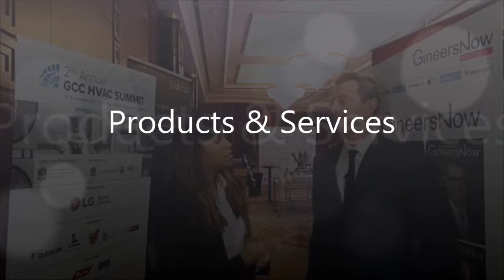LeadersTalk with KEO International Consultants' Head of Commissioning, Kevin Sullivan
Exclusive interview with KEO International Consultants' Head of Commissioning, Kevin Sullivan. During the 2nd Annual GCC HVAC Summit in Dubai, Kevin discussed the role of KEO in HVAC industry and the importance of sustainability in the built environment.